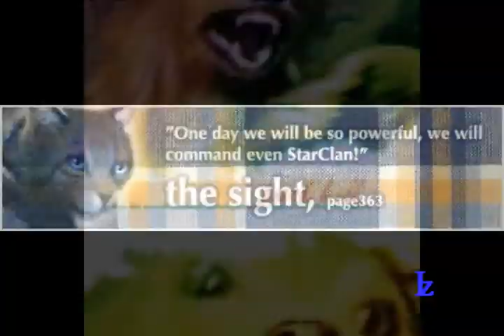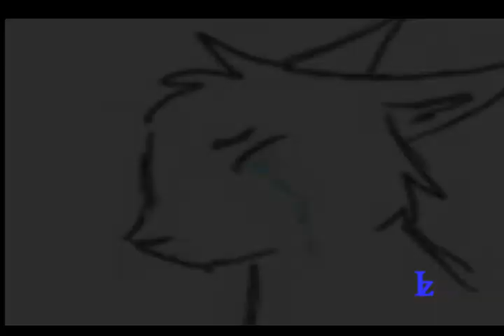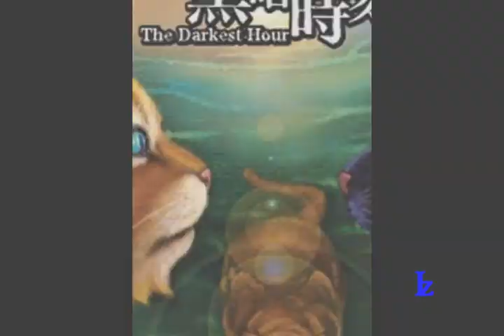Let It All Burn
SPOILERS FOR LIKE...EVERY BOOK PEOPLE.
Blargh, other than the beginning, I LOVELOVELOVELOVE this video. I know I'm an amateur and mediocre when it comes to Sony Vegas compared to greats like 3Hawkmask and FireNationPrincess, but I still think this video came out really well. I hope you think the same. I've been working on this for about a month and a half now and am really thankful that it's finished. I decided to use a different version of the song than I had originally started out with because it was well..more interesting. The added lyrics gave me more to work with and made the want to kill myself lower a bit.